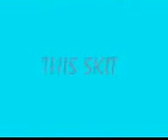HAASYA PRIYAA COMEDY CLUB SKIT.. Dr Chiti.3gp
SKIT Dr Chiti.3gp